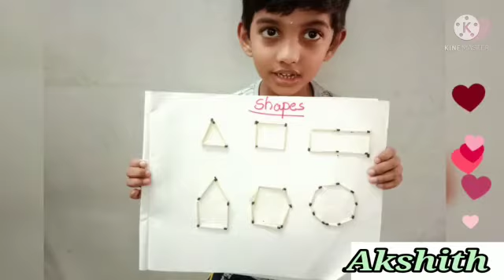ACME Group - 7 Matchstick work and Kangaroo Jump|Chinmaya Vidyalaya Kunnumpuram TVM